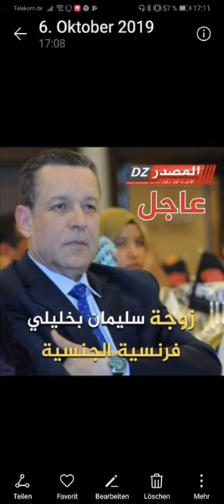بخليلي هز صحبك و طير